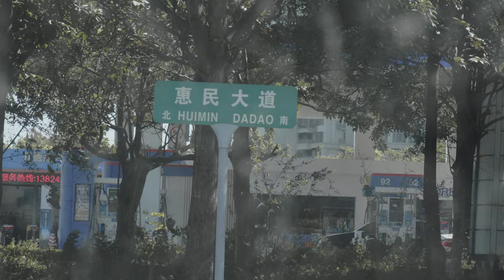Huaqiangbei Venturing into Shenzhen Legendary Electronics Hub 2